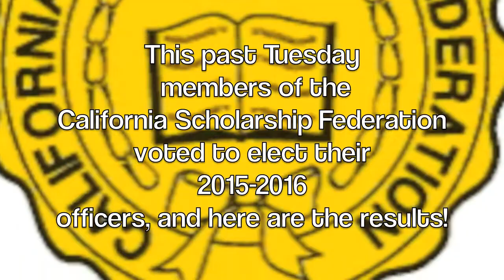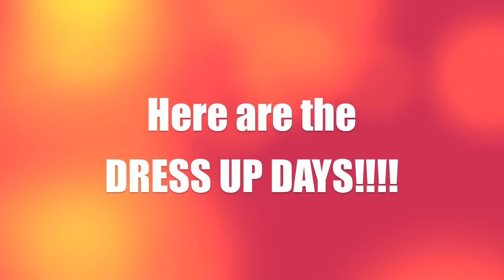LBHS Video Bulletin 10-9-15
The Los Banos High School Video Bulletin for October 9th, 2015.